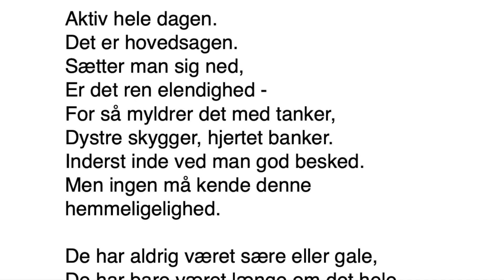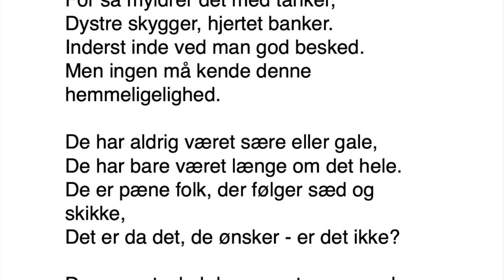Aktiv hele dagen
Arbejde/proces med passage til "Længe om det hele" fra "Paul"-projektet.